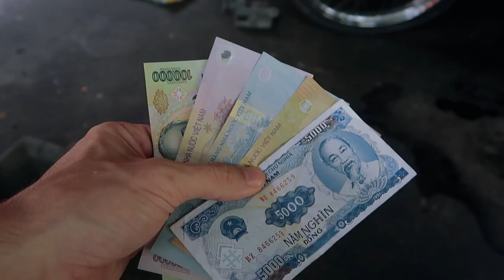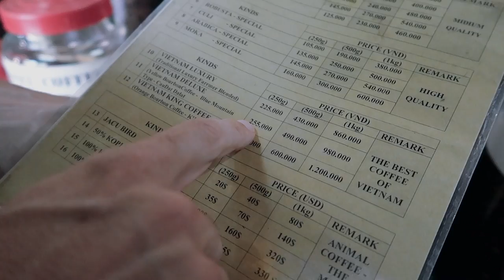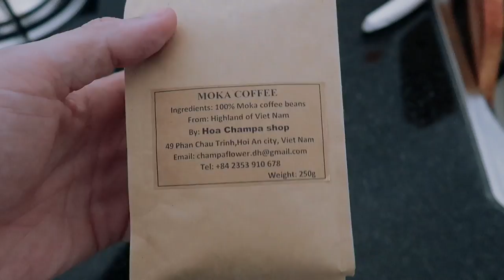COFFEE MISSION & MOTORBIKE DRAMA | Hoi An, Travel Vlog 067, 2017 | Vietnam Digital Nomad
If you come to Vietnam you have to rent a bike, scooter, moped, motorbike - what ever you want to call it, it's the greatest way to travel and tour around the country. Fortunately, Vietnam and Hoi An also have a lot of motorbike repair shops for when your bike rental or purchase craps out... We start this travel vlog in Hoi An with a completely blown out rear tyre, but manage to get it fixed around the road for crazy cheap.

Later that day we head into Hoi An old town to scope out the best coffee in Hoi An - no travel vlog is complete without a coffee mission.